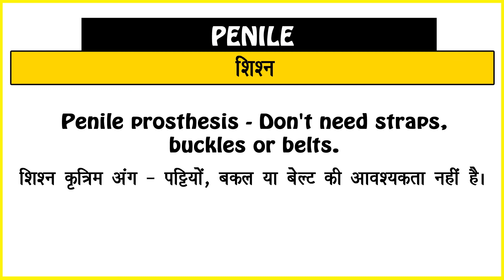Penile Meaning in Hindi/Penile का अर्थ या मतलब क्या होता है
Penile meaning in Hindi
Penile का अर्थ या मतलब क्या होता है
Penile ka Matlab kya Hota hai
Penile ka Hindi Meaning
Penile explained in detail.